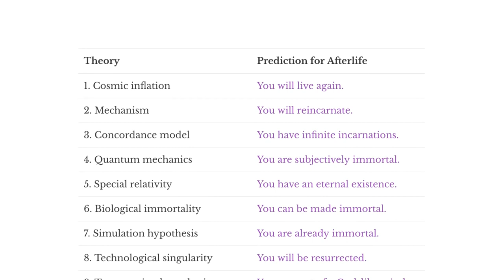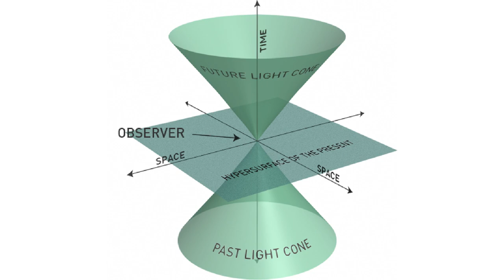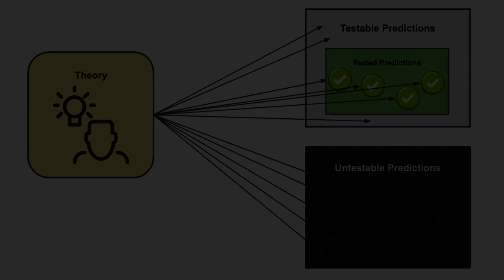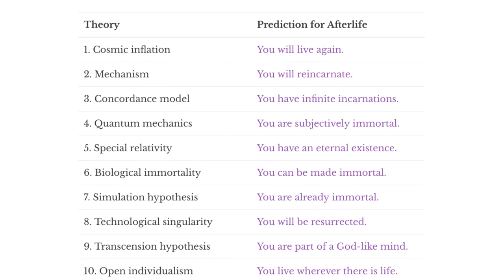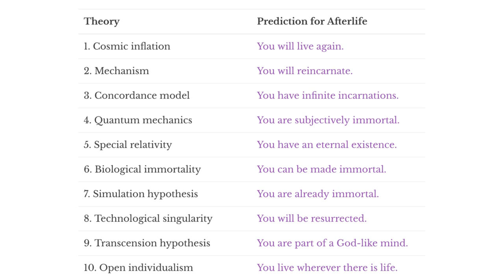What Science Can Tell us About the Afterlife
Many scientific theories count among their predictions, a prediction of a life beyond this one. What are the implications for the existence of a life after death?

This video is a clip from AlwaysAsking.com Episode 6: "Is There Life After Death?"